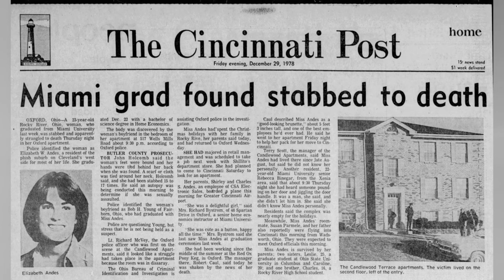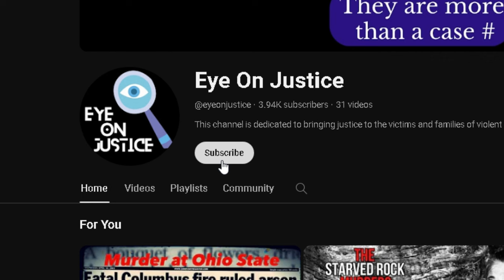Elizabeth Andes Cold Case | An Eye On Justice Update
Important information about the Elizabeth Andes cold case has been leaked to Eye On Justice through an anonymous source. Join us, as we push forward in our search for justice in the unsolved murder of Elizabeth Andes with this huge update!

Elizabeth Andes was a Miami University graduate who was murdered in her apartment in Oxford, Ohio in 1978. Robert Young was charged with her murder, but was eventually found not guilty. This case has remained unsolved for over 40 years.